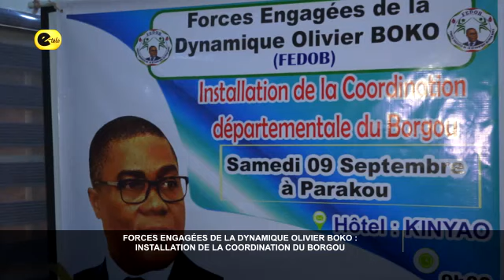Forces engagées de la dynamique Olivier BOKO : Installation de la coordination du BORGOU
La coordination départementale des forces engagées de la dynamique Olivier BOKO est officiellement installée ce samedi 9 novembre à Parakou. Elle a pour mission de faire adhérer plusieurs membres à leur cause qui n’est rien d’autres que la présentation de Olivier BOKO a la présidentielle de 2026. Les membres de ce creuset se disent prêts pour le combat.